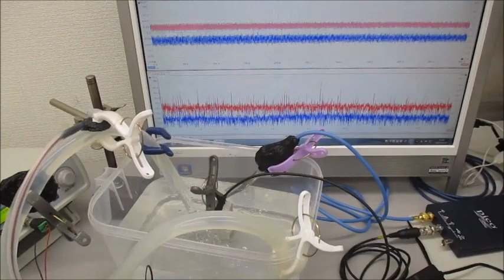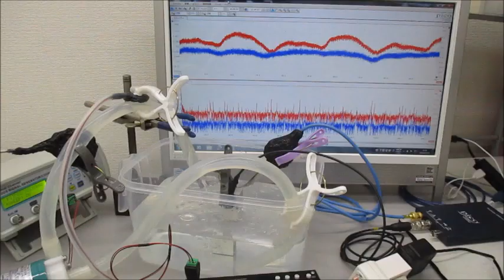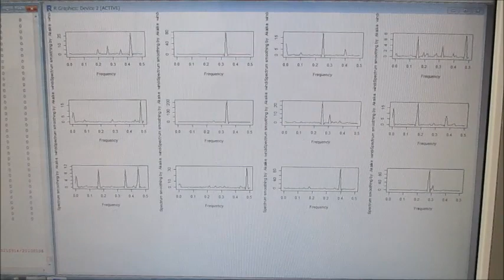オリジナル超音波実験（超音波システム研究所）Ultrasonic-labo